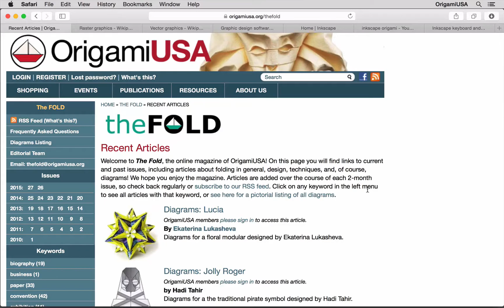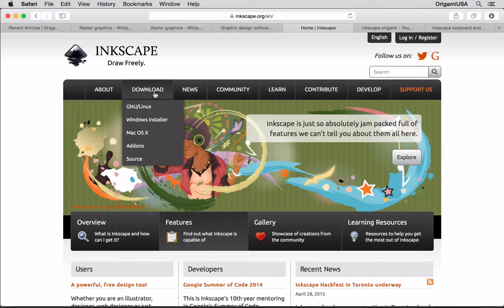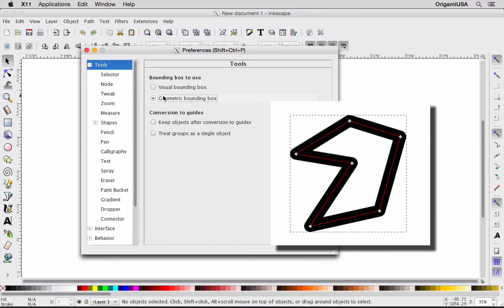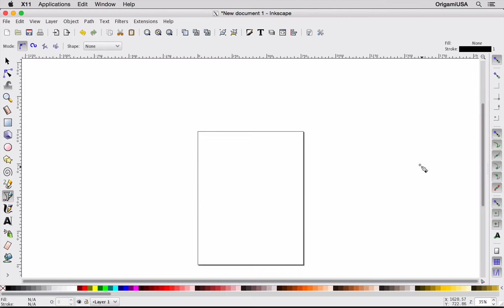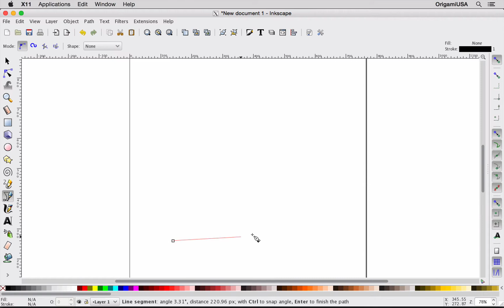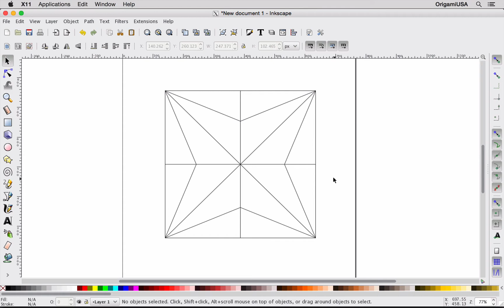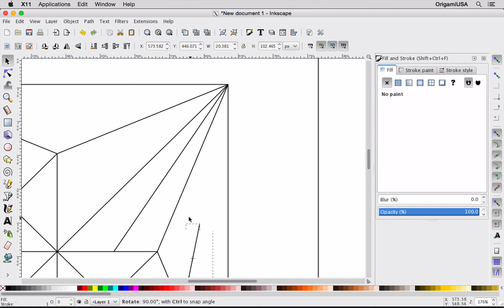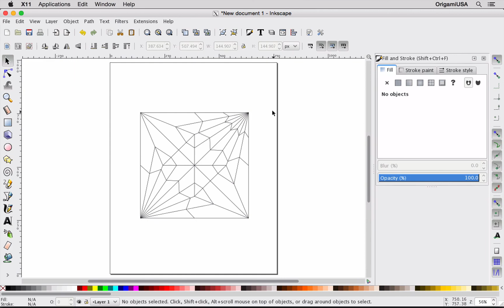Origami Diagramming 1: Inkscape Crease Patterns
The first in a series on origami diagramming, produced for OrigamiUSA's online magazine The Fold. This video focus on using Inkscape, a free vector drawing software, to draw origami crease patterns precisely.